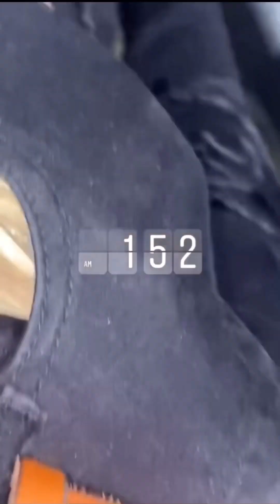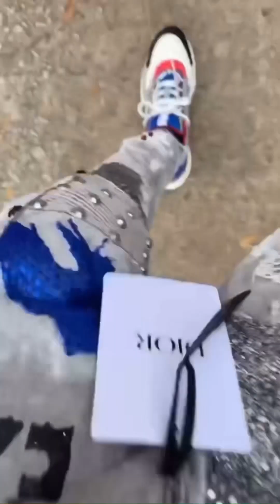EXPENSIVE DRIP FLEXING Compilation Part 1